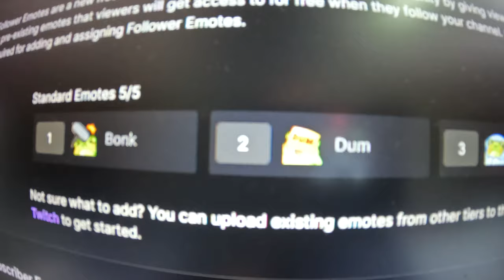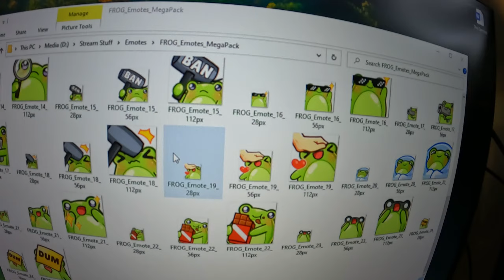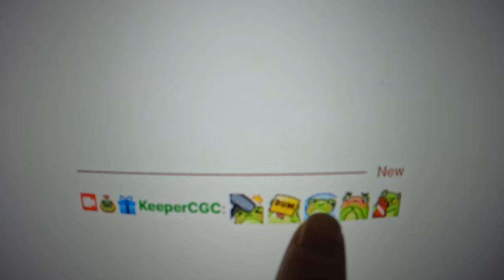there do be struggles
Still trying to get myself organized from my time away.

Equipment:
Camera: Canon EOS M50
Mic: Rode Wireless Go
Tripod: Manfrotto MTPIXI-B PIXI Mini Tripod
Editing Software: Filmora